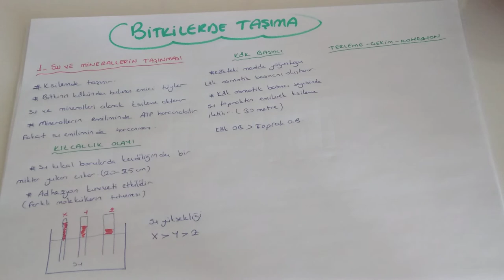Bitkilerde Taşıma (AYT Biyoloji-12.Sınıf Biyoloji )